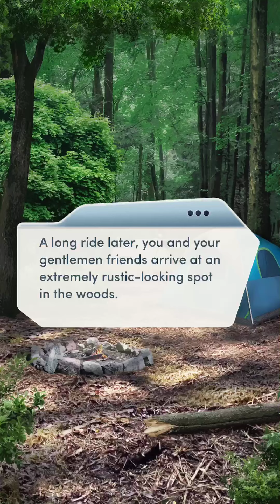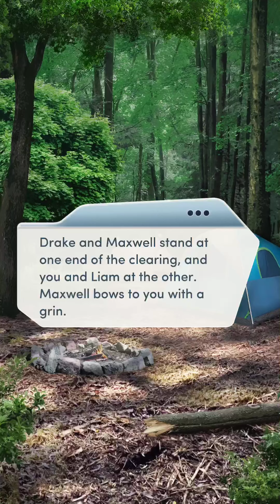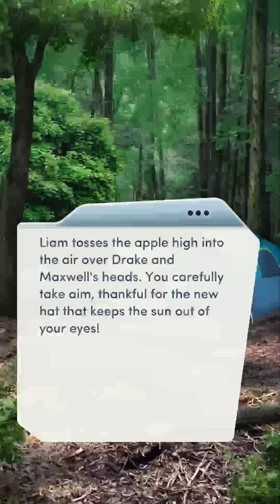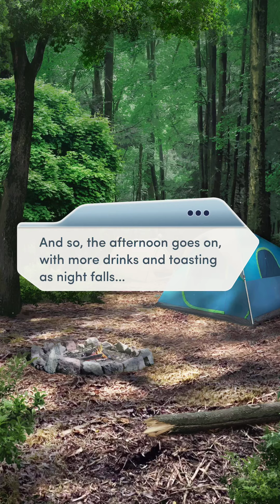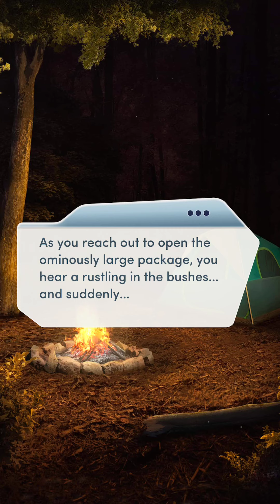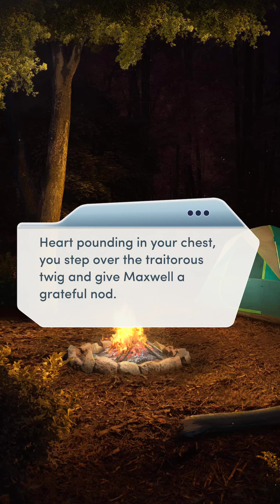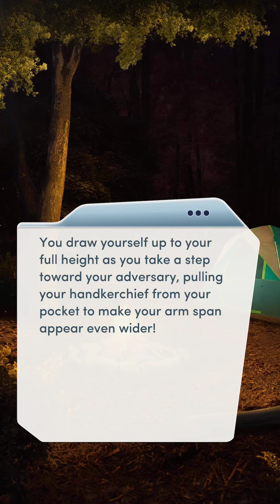👑 THE ROYAL HEIR, BOOK 1 👑 - CHAPTER 10: THE BEAUMONT BACHELOR BASH - 💍 KING LIAM 💍 - 💎💎💎